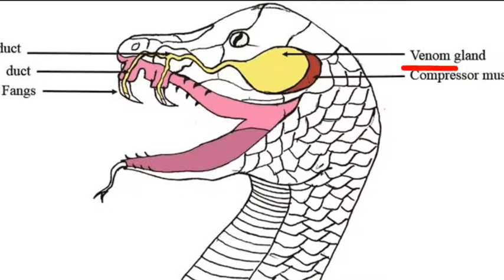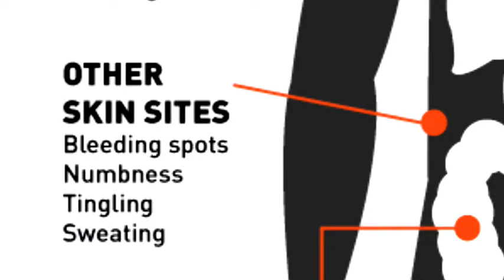🤔 Why Is Snake Venom So Dangerous To Humans?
Hello everyone,
Snake are venomous but how they affect our body?
Why is the snake venom is so dangerous to humans and other animals? In this video we will about snake venom and their effects on the human body!

Thanks.

Why Snake Venom Is Poisonous.
Why Snake Venom So Dangerous To Humans.
Why Snake Venom So Dangerous To Human.
Why Snake Venom So Dangerous.
Why Snake Venom Dangerous.
Why Snake Venom Is Deadly.
Effect Of Snake Venom On Body.
Effects Of Snake Venom On Blood.
Snake Venom Effects.
Snake Venom Poisonous.
Snake Venom Effects On Body.
Snake Venom Side Effects.